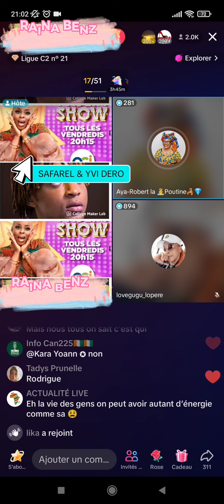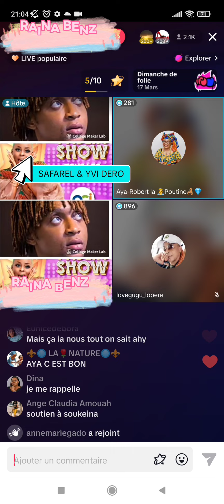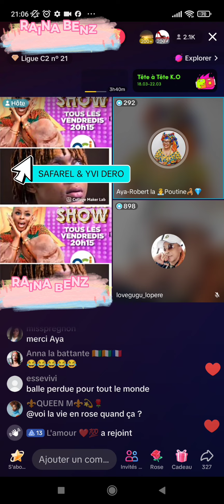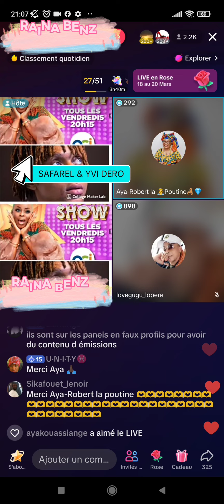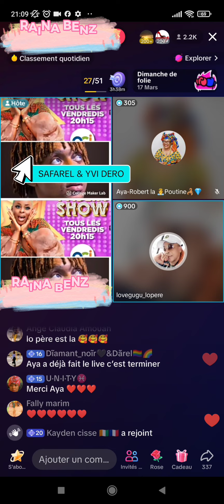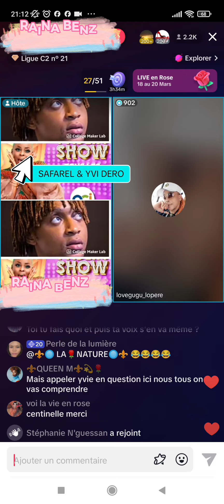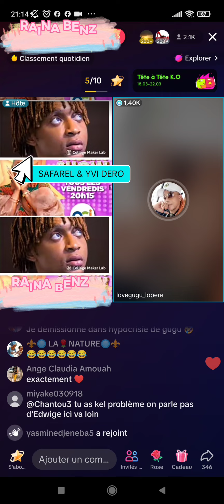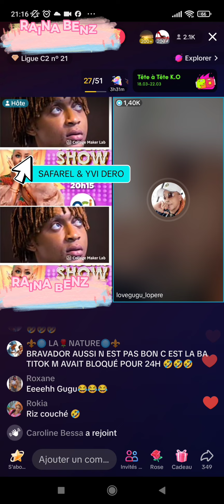YVIDERO CLASHÉ PAR AYA ROBERT ? A-T-ELLE RAISON ? | C'EST CHAUD